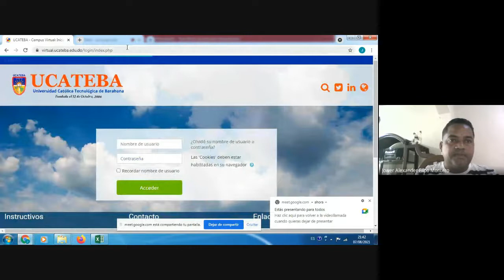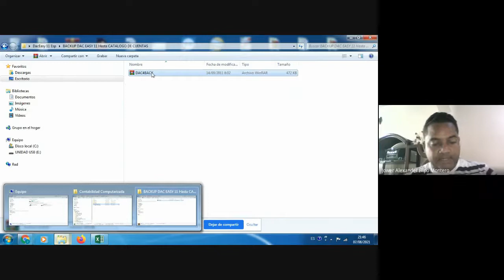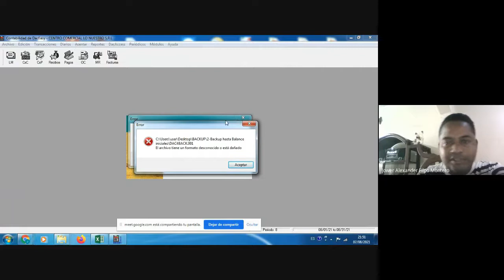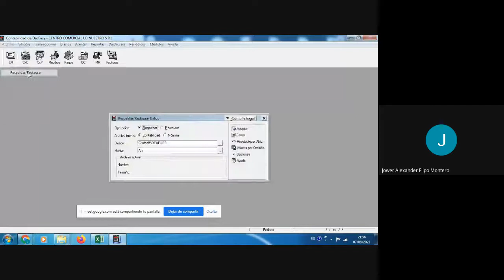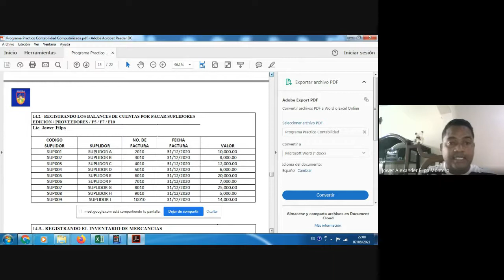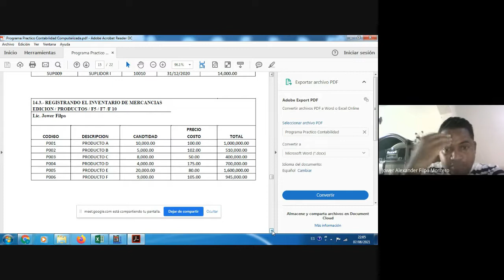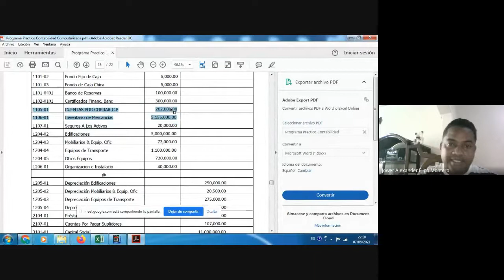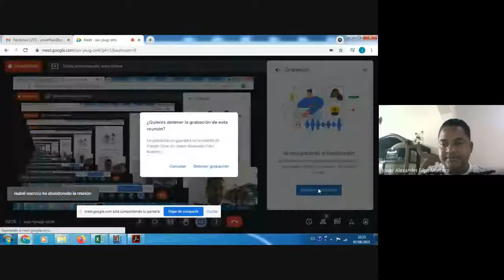BACKUP, RESPALDAR Y RESTAURAR EN DAC EASY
PASOS PARA HACER UN  BACKUP, RESPALDAR Y RESTAURAR EN DAC EASY